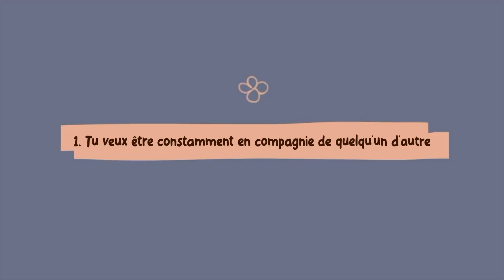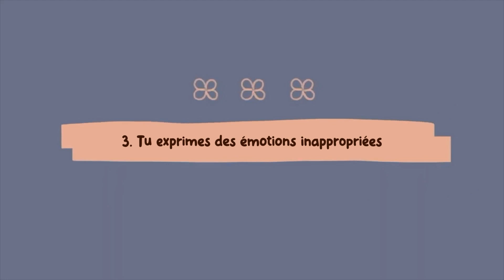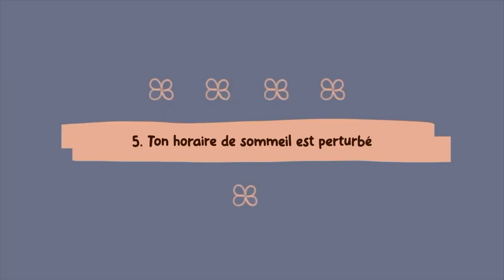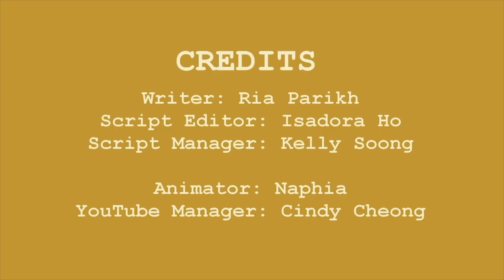8 choses que tu fais inconsciemment quand tu souffres de dépression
Bien que la dépression soit l'une des maladies mentales les plus courantes, elle peut être assez difficile à identifier. En fait, certains symptômes de la dépression peuvent passer inaperçus, car les changements de comportement sont très subtils et difficiles à remarquer. C'est pourquoi, dans cette vidéo, nous indiquons huit choses que tu fais inconsciemment lorsque tu es déprimé.

Writer: Ria Parikh
Script Editor: Isadora Ho
Script Manager: Kelly Soong
Animator: Naphia
YouTube Manager: Cindy Cheong

📘 -- SOMMAIRE –
00:00 Introduction.
00:44 1. Tu veux être constamment en compagnie de quelqu'un d'autre.
01:17 2. Tu t'isoles.
01:48 3. Tu exprimes des émotions inappropriées.
02:29 4. Tu réagis intensément.
02:56 5. Ton horaire de sommeil est perturbé.
03:27 6. Tu te fatigues facilement.
04:02 7. Ton appétit a changé.
04:34 8. Tu as du mal à prendre des décisions.